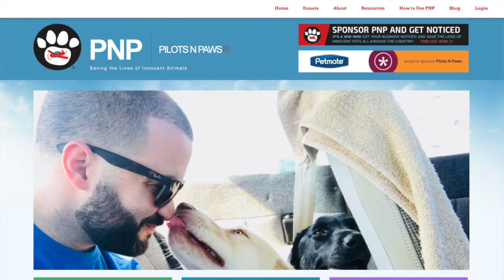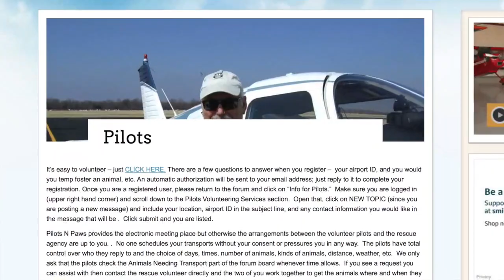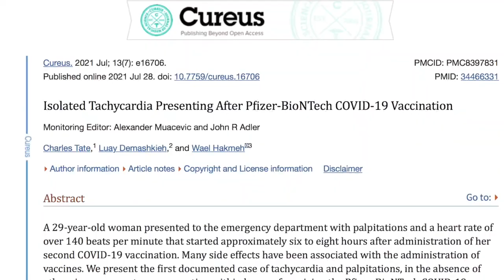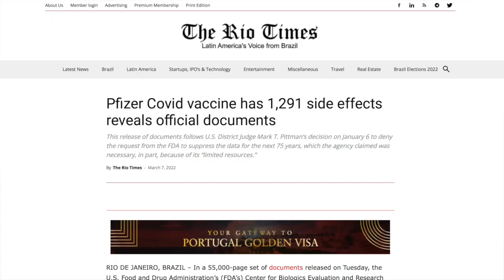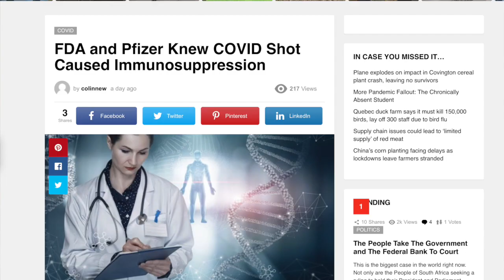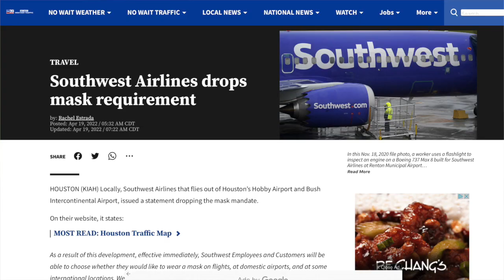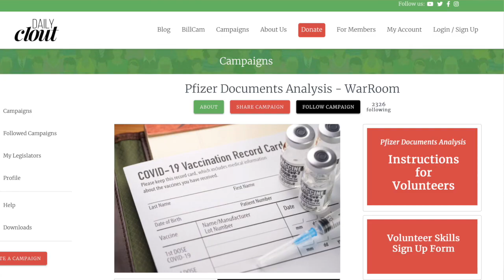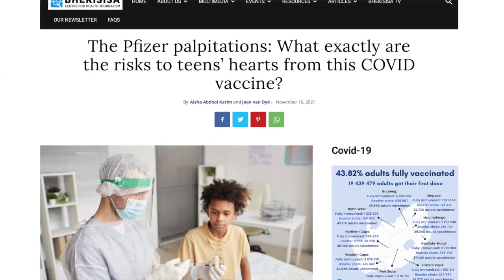Adverse Events: Heavy Landing - Pilot in Perfect Health Until Vaccine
A Pilot who went for his first yearly physical after receiving his vaccine was told he now has a heart condition - after 20 years of perfect health.

In this interview, Associate Editor Kate Melgoza meets with Mr. John Davis, a pilot of nearly 20 years, who explains his yearly pilot's requirement for physical health checks. For the past 20 years, the exams have been clear.

This year, his first exam since receiving the vaccine, Mr. Davis has been referred to a cardiologist for a new apparent heart condition.